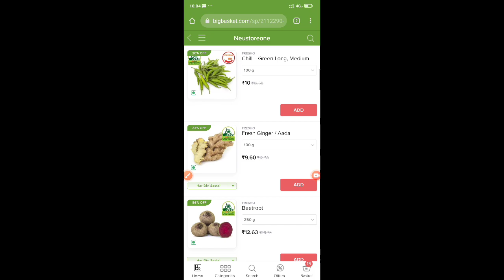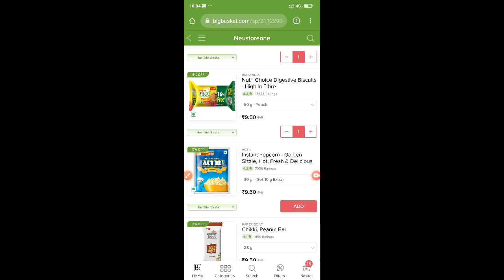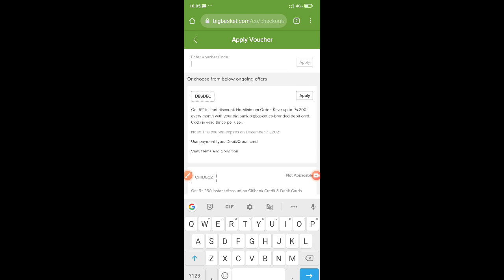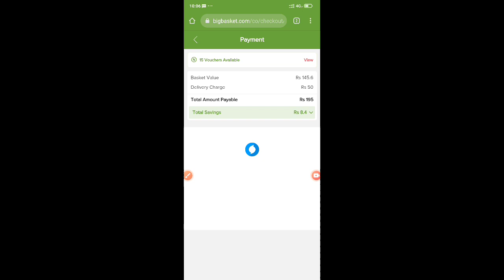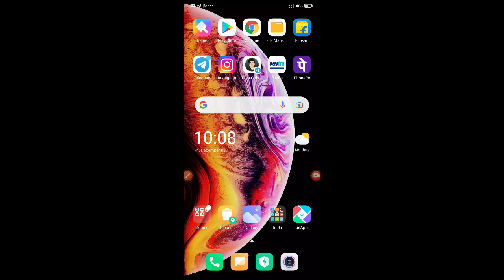Free Shopping Loot | Bigbasket Free Shopping Loot | 15 - 20 Product 100% Free Loot | Order Free 🔥💯😱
Loooot lo ☝️💯

Most join ho jey ☝️

लिंक वर्क ना करें तो सर्च करें Tech Gulshan और जॉइन हो जेय❣️

sample product for free today,
sample product for free in tamil,
sample products today,
sample product unboxing,
sample product video ads,
sample product demo video
bigbasket offers today,
bigbasket diwali offer,
bigbasket tata deal,
bigbasket deal with tata
bigbasket se order kaise karen,
big basket job,
bigbasket work from home,
bigbasket ad,
bigbasket review,
bigbasket business model,
bigbasket advertisement,
bigbasket rockstar 2021,
bigbasket app,
bigbasket app kaise use kare,
bigbasket address,
bigbasket ad shahrukh khan,
bigbasket account delete,
bigbasket bangalore,
bigbasket b2b